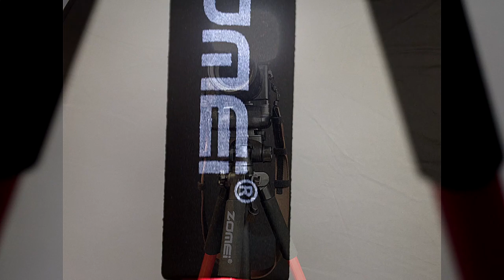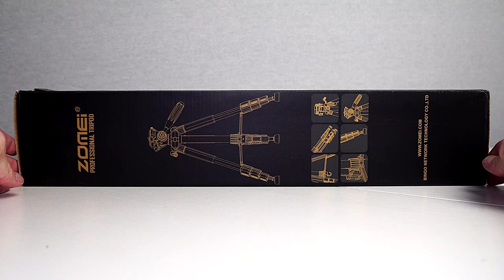Photo Studio Popup Backdrop Black&White Oval Background Panel Screen Collapsible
MK Battery Grip

Sony e pz 18-105mm f/4 g oss

Gimbal Handle Grip L Bracket Rig:

feelworld monitor:

Smallrig Cage:

Smallrig Top Handle:

Smallrig side handle:

Description:
This Photo geeks Popup Chroma key GB Backdrop is double sided with White on one side and Black on the other. It allows you to easily eliminate backgrounds for the creation of images both large and small thanks to to its 1.5m (W) x 2m (L) size.
The tabs on its side allows the background to be hung in many places, adapting itself perfectly to the needs of your photo shoot.
The background folds down to 1/3 of its actual size and fits neatly into the included carry bag which provides for practical transportation and storage.
The double-riveted frame makes it extremely durable and the background is made from 100% cotton of the highest quality.
For help folding up the backdrop, there are plenty videos on youtube demonstrating how you do this, but we find the following the video most effective, as well as being the most
Feature:
- Made from 100% new and highest quality cotton material
-Good color saturation, fine quality, good light absorption.
-Frames are made of spring steel, long-term use is not deformed fold.
-With good carrying capabilities that can be opened in any case be used as
background pictures.
-Mainly used for single-camera single plate background plate keying keying video
backdrops to be taken as the size of products, clothing and other models of the
background plate.

Specifications:
Product name: Background Panel
Material: cotton
Color: Black, White
Size: Approx. 1.5x2.0m/59"x78.7"
Shape: Oval
Weight: 2.5kg

Package Include:
1x 2-in-1 Oval Background Panel
1x Carrying Case